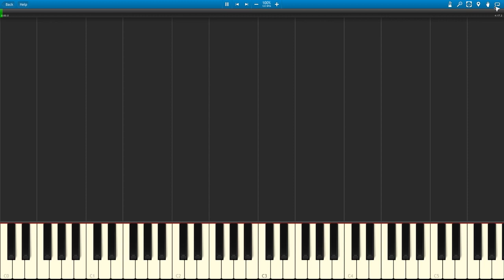"Anganku Anganmu" - Raisa & Isyana (Piano Cover)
Rendisi piano dari duet indah penyanyi sekaligus pianis, Raisa dan Isyana. Pembagian suaranya di lagu "Anganku Anganmu" ini cukup kompleks dan harmonis.